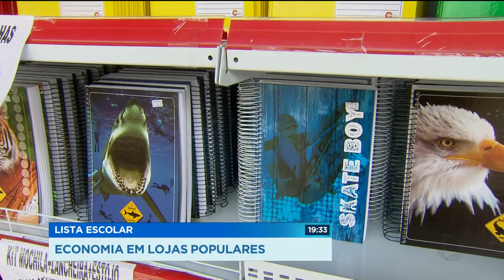GR - Lista escolar: Economia em lojas populares - 15-01-2018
Outra dica pra economizar é trocar a papelaria por uma loja de utilidades, os antigos um e noventa e nove, na hora de comprar material escolar.